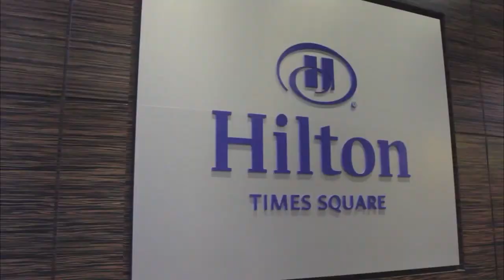Rich Napolitano - BigDataNYC 2014 - theCUBE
Rich Napolitano, at BigDataNYC 2014 with Dave Vellante and Jeff Kelly

The Big Data transformation headed for the enterprise will be driven by the nature of applications and the new data repository. That means agile applications scaling horizontally will challenge the vertically-scaled notions of infrastructure, said former EMC President and theCUBE alumnus Rich Napolitano in a live interview with Dave Vellante and Jeff Kelly at Big Data NYC.

Applications, compute, networking, and storage are at a point where the boundaries between the fundamental building blocks are shifting, and applications are rewriting infrastructure to meet their requirements, Napolitano added.

These new requirements must scale and to do so, they need tremendous agility, Napolitano explained. In order to build an agile architecture, one needs to start from the top down. It all starts with the application, not the infrastructure.